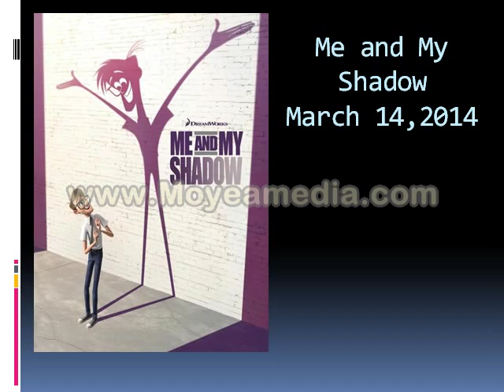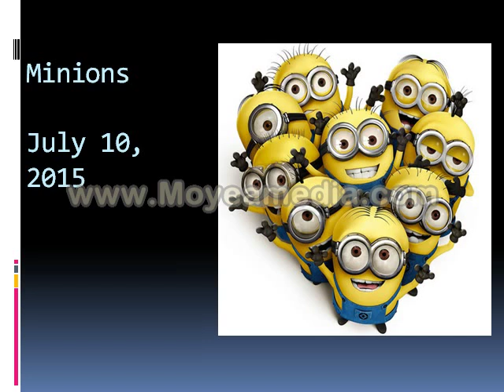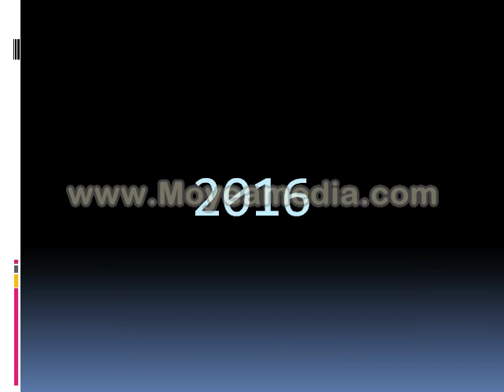Upcoming animated movies 2014 to 2016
These are the upcoming animated movies that will be released during 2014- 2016. If I have missed mentioning a particular upcoming animated movie; please comment about in the comment box.